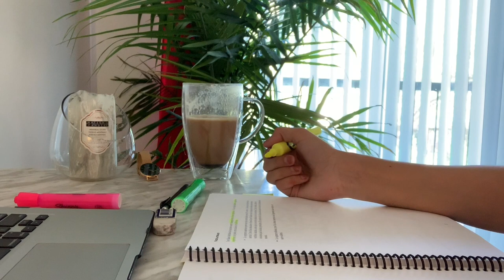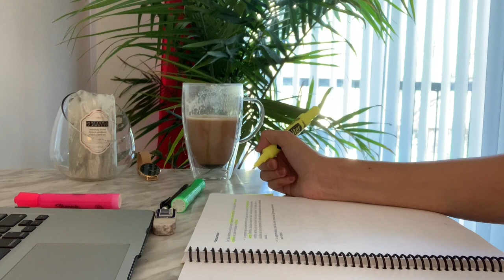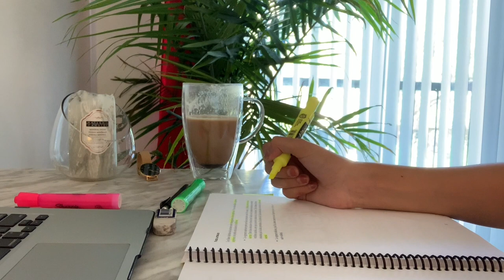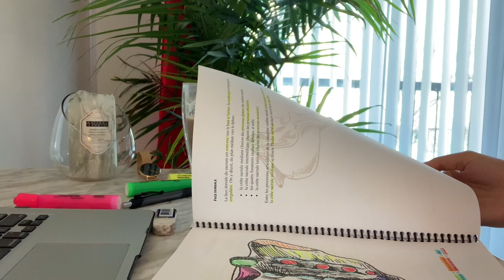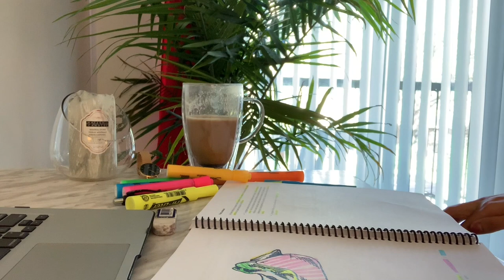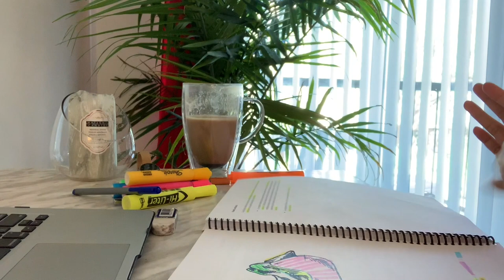ASMR Study with me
Grab your coffee/tea and join in my ASMR study sesh !